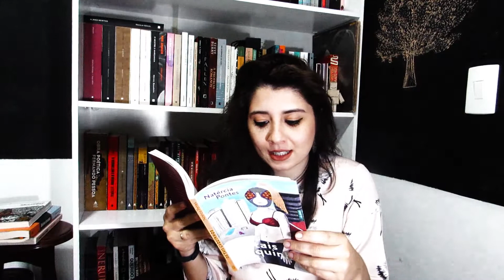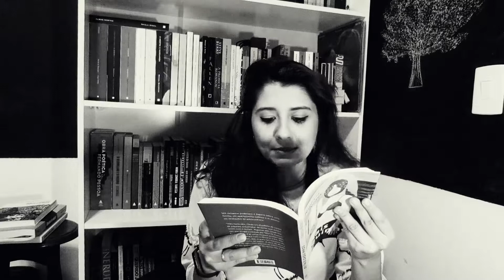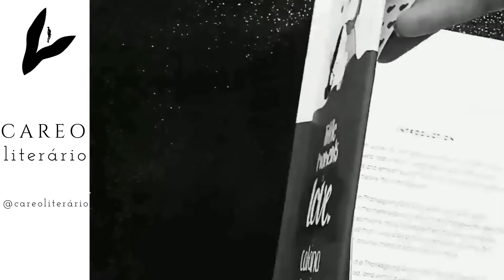Os Tais Caquinhos, três vidas por Natércia Pontes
Oi gente!
Eu sou a Gabriela e hoje falamos sobre os íntimos caquinhos da vida de uma adolescente, sua irmã e seu pai. Totalmente dispostos a conviver com suas diferenças, valores e sonhos, a família sustentada por um pai acumulador demonstra suas dores através dos olhos de Abigail, uma adolescente que se descobre, filha, irmã, amante, namorada, mãe e ser humana.

Compre Os Tais Caquinhos

Abreijos e versos pra vocês 🖤